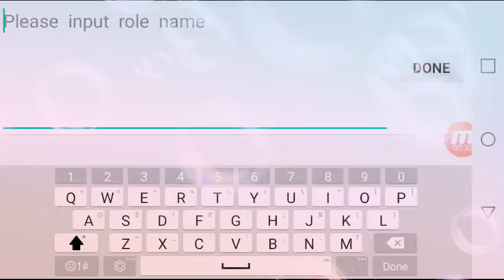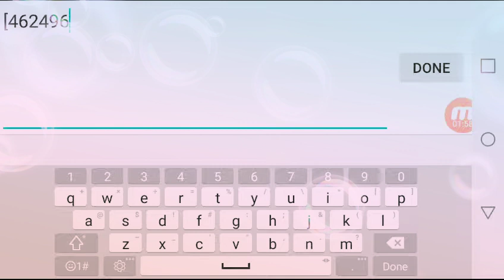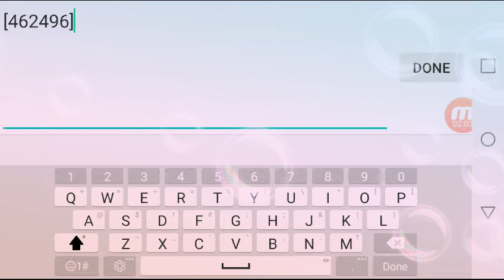Block Force GiveAway Account🔥